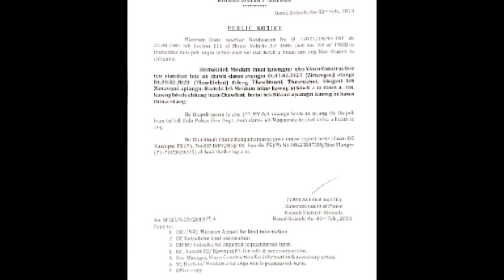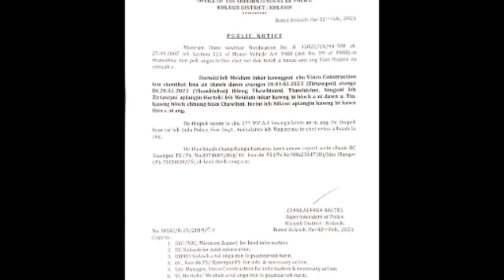Chanchinthar Dt.03/02/2023 DNDMZ